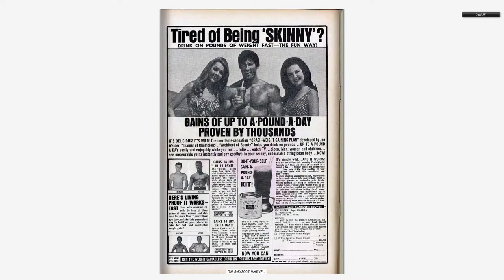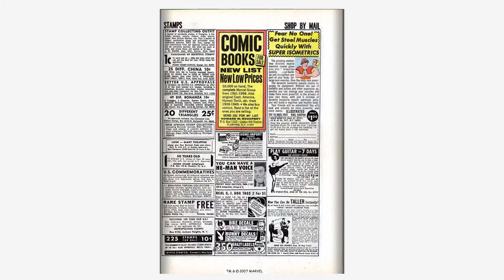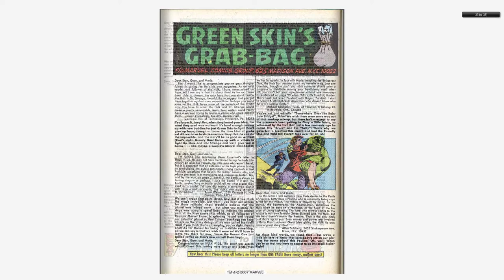196807 Incredible Hulk v1 105